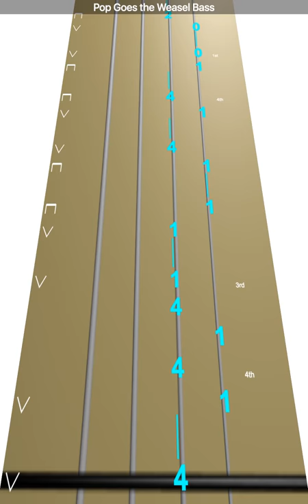Learn Pop Goes the Weasel on Bass - How to Play Tutorial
Use this video to learn how to play Pop Goes the Weasel on the bass.
provides easy free music lessons for beginner, intermediate and advanced bass players.

StringClub provides easy free music lessons for beginner, intermediate and advanced bass players.

StringClub uses bass games to help people learn how to play bass online through easy fun online bass lessons.